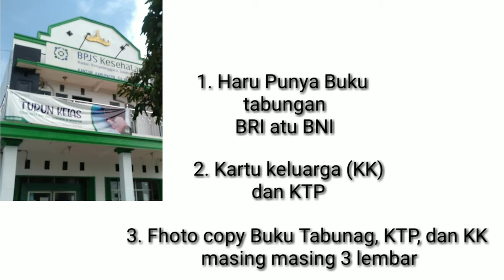Peraturan Baru Untuk MEMBUAT BPJS di tahun 2020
Berbagi adalah kegiatan yang Mulia,,,walaupun baru bisa berbagi Ilmu dan pengalaman,,vidio kali ini mau buat BPJS Ontuk Orang tua Istri,,,jadi Persyaratan Buat BPJS tahun 2020 ini ada tambahan,,,,Jadi ikutin tetus Vidionya ya sahabat Kembar,,,jangan lupa Di SUBSCREAB YA,,,,Salam Sukses untuk kita semua,,,Aminnnn